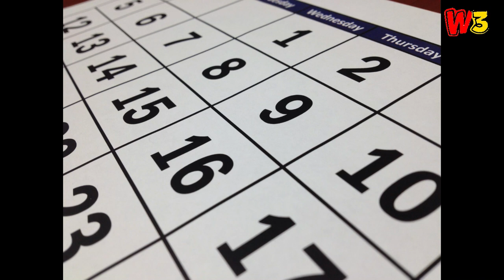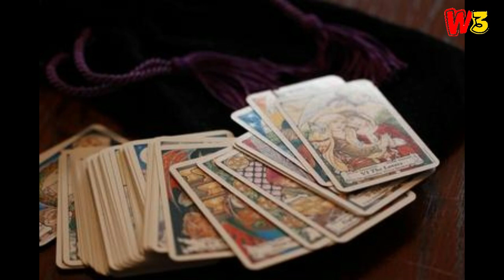Shaniwar ko janme logo ka bhavishya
Shaniwar के जन्मे Logo का स्वाभाव कैसा होता है
Shaniwar ke din janme logo ka pure jivan ke bare me yeh Video me bataya gaya hai. unke swabhav ke bare me aur unke career ke baremai yaha jankari di gayi hai.